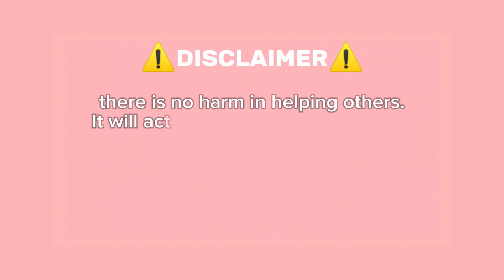Guide How to Get KAREN On Roblox Find The SpongeBob